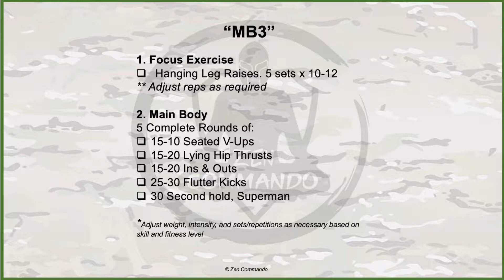Middle Body 3 - "MB3"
1️⃣ FOCUS EXERCISE/WORK
✅ Hanging Leg Raises 5 sets, 10-12 reps
**Adjust reps as required
2️⃣ MAIN BODY
5 Complete Rounds of:
✅ 15-20 Seated V-Ups
✅ 15-20 Lying Hip Thrusts
✅ 15-20 Ins and Outs
✅ 25-30 Flutter Kicks
✅ 30 Second hold, Superman
🔹Adjust weight, intensity, and sets/repetitions as required based on skill and fitness level

"There is no easy day. Press the Attack!“